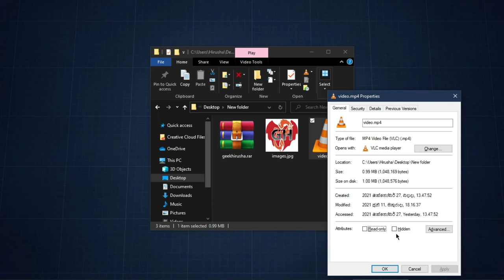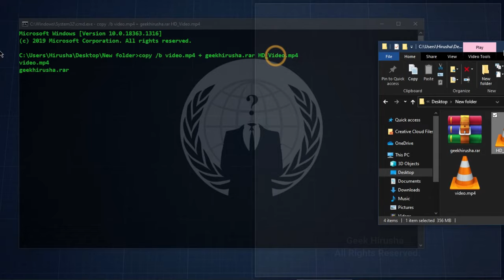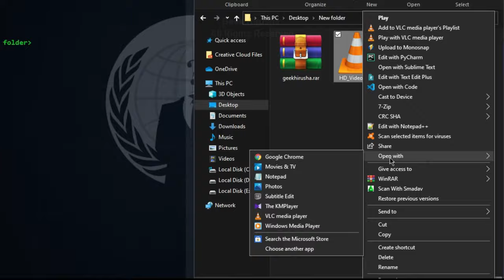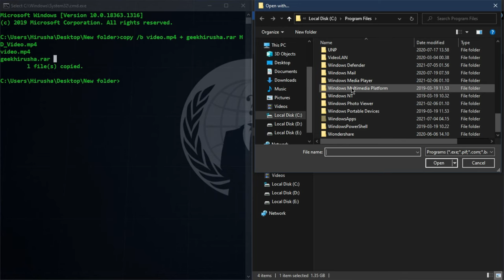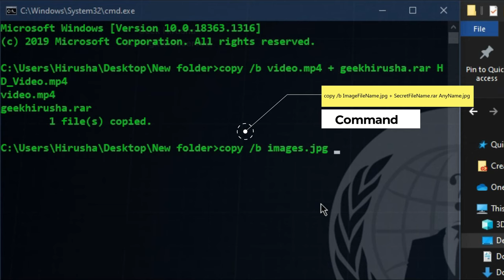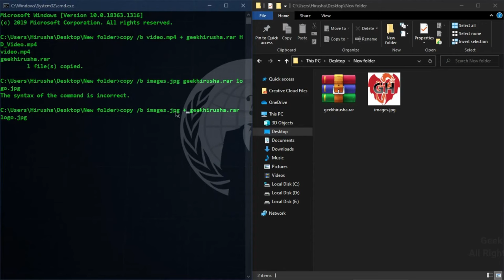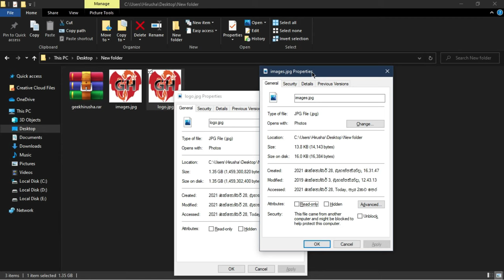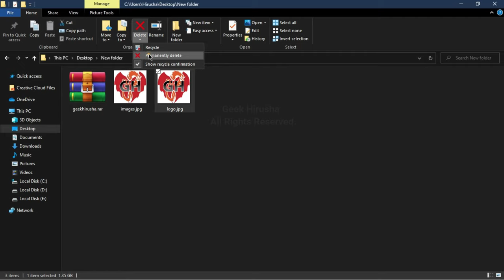Steganography | How to Hide a File or a Folder Inside a Picture or video | GeekHirusha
* පින්තූරයක් , වීඩියෝවක් තුළ files සඟවන්නේ කෙසේද? | How to Hide a File or a Folder Inside a Picture or video*

මෙම නිබන්ධනයේදී, මම ඔබට පෙන්වන්නේ රූප files ,වීඩියෝ  files තුළ files සැඟවිය යුතු ආකාරයයි. ඕනෑම කෙනෙකුට ඕනෑම දෙයක් සැඟවීමට මෙය කදිම ක්‍රමයකි. මෙම නිබන්ධනයේ ඇති පියවර මගින් පින්තූර,text files, video files, software files, exe, apk, bat ආදිය ඇතුළු ඕනෑම ගොනු වර්ගයක් සැඟවිය හැක.

*මෙම නිබන්ධනයට Windows පරිගණකයක් සහ compression මෘදුකාංගයක් අවශ්‍ය වේ; මම WinRAR නිර්දේශ කරමි.*

මෙම නිබන්ධනයේ භාවිතාව Steganography ලෙස හඳුන්වන අතර වෙනත් ගොනුවක් තුළ ගොනුවක්, පණිවිඩයක්, රූපයක්, දත්තයක් හෝ වීඩියෝවක් සැඟවීමට භාවිතා කරයි. මෙම වීඩියෝව අධ්‍යාපනික අරමුණු සඳහා පමණක් සාදන ලදී.

පින්තූරයක් තුළ ගොනුවක් සඟවන්නේ කෙසේද:
1. ඩෙස්ක්ටොප් එක මත දකුණු-ක්ලික් කර "Test" නමින් නව ෆෝල්ඩරයක් සාදන්න.
2. "Test" ෆෝල්ඩරය තුළ ඔබ සැඟවීමට කැමති රූප ගොනුව මෙන්ම අනෙක් ගොනුව එක් කරන්න.
3. රූපය කෙටි සහ පහසු දෙයක් වීමට Rename නම් කරන්න. මෙම නිබන්ධනයේදී මම එය "Images" ලෙස නම් කළෙමි.
4. මෙම නිබන්ධනය සඳහා, මම පෙළ ලේඛනයක් සාදා ව්‍යාජ බැංකු තොරතුරු පෙළ ගොනුවේ තැබුවෙමි.
5. ඔබ සැඟවීමට කැමති තොරතුරු සමඟ ඔබේ පෙළ ගොනුව සුරකින විට, රූපය මත දකුණු-ක්ලික් කර 7-Zip මත සැරිසරන්න. ඉන්පසු "Add to text.zip" තෝරන්න. මෙය zip ෆෝල්ඩරයක් සාදනු ඇත.
6. පහළ-වමේ ඇති ආරම්භක බොත්තම තෝරන්න සහ CMD සොයන්න. විකල්ප ලැයිස්තුවෙන් Command Prompt දිස්වන බව ඔබ දුටු විට, එය තෝරන්න.
7. Command Prompt විවෘත වන විට, ඔබ "test" නමින් ෆෝල්ඩරයක් සාදා ඇත්නම්, ඉන්පසු ටයිප් කරන්න:
cd desktop/test
හෝ
cd desktop/[මෙහි ෆෝල්ඩර නම වරහන් නොමැතිව ඇතුළු කරන්න]
සහ Enter ඔබන්න.
8. ඊළඟට, ටයිප් කරන්න: dir
සහ Enter ඔබන්න.
මෙය එම ෆෝල්ඩරයේ ඇති අයිතම නාමාවලියක් ඉහළට ඇද දමයි. ඔබ ඔබේ රූප ගොනුව දැකිය යුතුය.
9. ඊළඟට, ටයිප් කරන්න:
copy /b images.jpg + geekhirusha.rar logo.jpg
හෝ
copy / b [වරහන් නොමැති රූප ගොනුවේ නම]+[පෙළ හෝ වරහන් නොමැති වෙනත් ගොනුවේ නම] [වරහන් නොමැති දෙවන රූප ගොනුවේ නව නම]
සහ Enter ඔබන්න.
10. ඔබගේ පරීක්ෂණ ෆෝල්ඩරය වෙත ආපසු යන්න, එවිට ඔබට logo ලෙස හැඳින්වෙන රූප ෆෝල්ඩරයේ දෙවන රූපයක් තිබිය යුතුය.
11. ඔබ logo ගොනුව විවෘත කළහොත්, එය විවෘත වී images ලෙස දිස්වනු ඇත. ඔබ එය 7-Zip වලින් විවෘත කළහොත්, ".rar" ගොනුව දැකීමට හැකි විය යුතුය. ඔබ එය විවෘත කළහොත්, ඔබේ පෙළ ගොනුව ඔබට පෙනෙනු ඇත. ඔබ මෙය වීඩියෝවකින් හෝ වෙනත් රූපයකින් කළේ නම්, ඒවා මෙහි දිස්විය යුතුය.

➞ WinRAR For 64 bit version. Size 3.18 MB
➞ WinRAR For 32 bit version. Size 2.96 MB :

Trending Searches 💹 :-
steganography hide text in image
steganography in tamil
steganography ctf
steganography hacking
steganography project in java
steganography hacking in tamil
steganography examples
steganography payload
steganography in cyber security in hindi
steganography in hindi
steganography in telugu
steganography image
steganography malayalam
hide text in image using steganography
hide text in image photoshop
hidden text in image
how to hide a file in windows 10